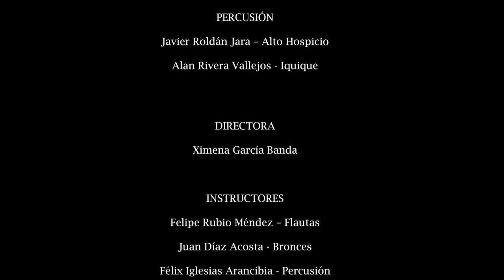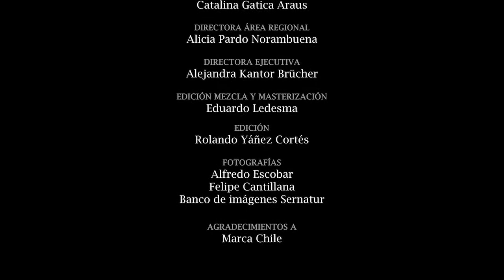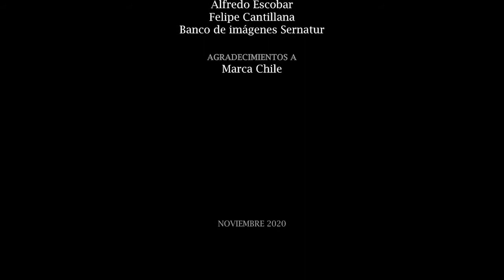FOJI Conectados - capítulo 43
Con entrevistas, música y mucha diversión FOJICONECTADOS es el programa digital de la Fundación de Orquestas Juveniles e Infantiles de Chile. Este misceláneo busca mostrar los nuevos talentos musicales, y lo más importante conectar nuestro país de Arica a Magallanes.